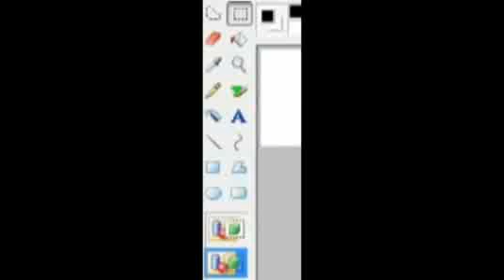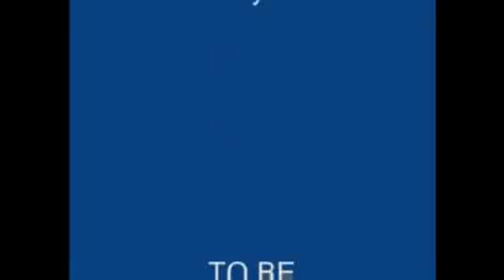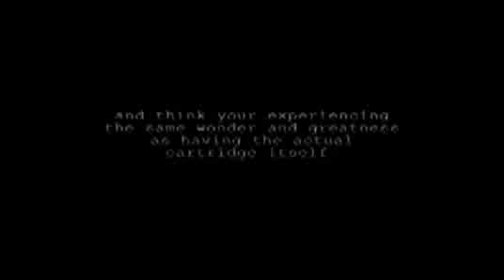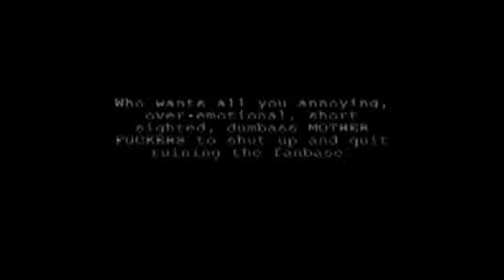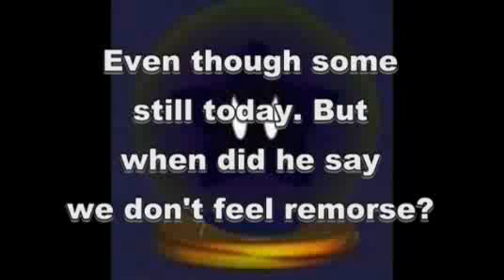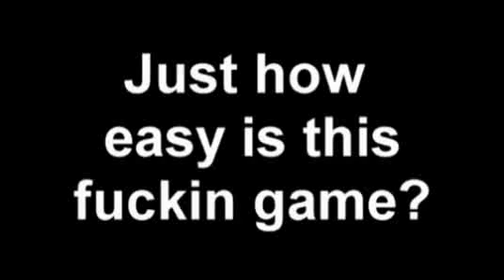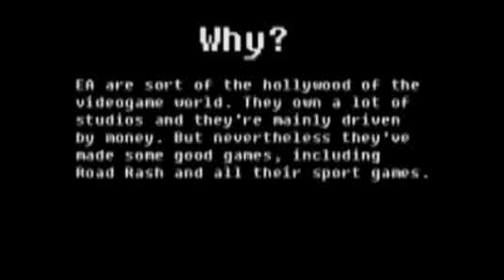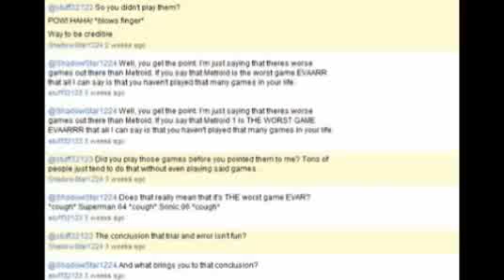The Ultimate ShadowStar1224 Marathon Part 1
Yeah, ShadowStar1224's commentary on Roushutsu & SuperSonic407 wasn't the only commentary I like! There are plenty others! And I have 7 of them right here in this video! This is Part 1, so there's more to come!

0:00 Microsoft Paint+Windows Movie Maker=Love
2:35 Super Sonic Ear-Raping
17:21 How To Be A Sonic Fanboy & Make Everyone Dislike You
24:22 The Problem With Many, Many Commentaries
37:26 Sonic & The Black Buster Critic
52:29 Nostalgic Stacking
59:46 The Problem With Video Games Meeting The Internet

As usual, this is in the event ShadowStar1224 decides to remove or private his commentaries or close his channel altogether!